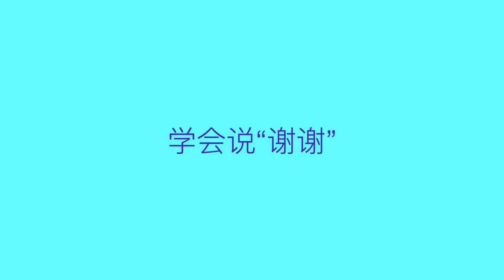Baby twins JS & JH learning to say thank you